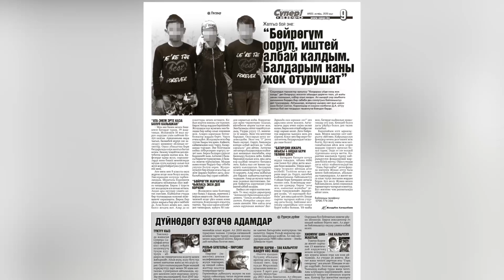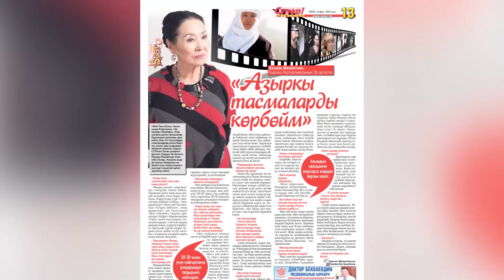"Супер-Инфо" гезитинин №933-жаңы санында...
Алпаруучу Максат Надырбеков жубайы, алпаруучу Нурзат Токтосунова менен эки жолго түшкөнүн ачыктады. “Нурзат экөөбүз ызы-чуусуз ажыраштык” дейт ал

Ырчы Гүлбү Ороскул кызынын бир тууган иниси, ырчы Бакыт Карчыгаев менен маек. “Эжем дайыма жайдары жүрчү, кабак бүркөп наалыганын такыр көрбөдүм” дейт ал

Таласта 24 жаштагы жигит классташын бычактап өлтүрдү деп шектелип кармалды. Уулунан айрылган эне “балам жакында үйлөнөм деп жүргөн эле” дейт

Ырчы, алпаруучу Айзада Жамгырчиева “мага көк бөрүчү Манас Ниязовдой жигиттер жагат” дейт. Талкуу чордонунан түшпөгөн айым менен маек курдук

Жалгыз бой эне бөйрөк дартынан жабыркоодо. “Батир акысын 4 айдан бери төлөй элекмин, үйдөн кууп чыкпаса экен деп коркуп жатам” дейт ал

"Кыргыз мушкерлери дүйнөдө да, Азияда да бааланбай калды. Анткени бокстун деӊгээли абдан түшүп кетти” дейт белгилүү мушкер Турат Осмонов